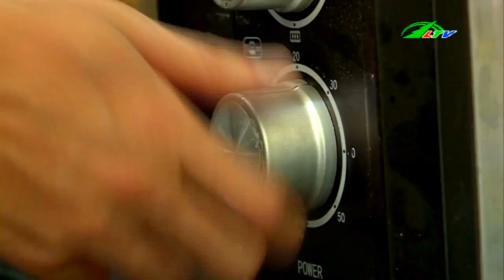[TVSHOW] Tiệm Bánh Pixee 2016